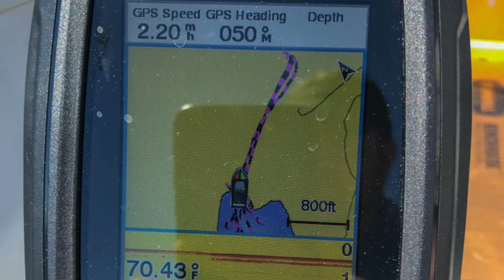Men's Retreat 19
Cheboygan Church of the Nazarene annual men's retreat